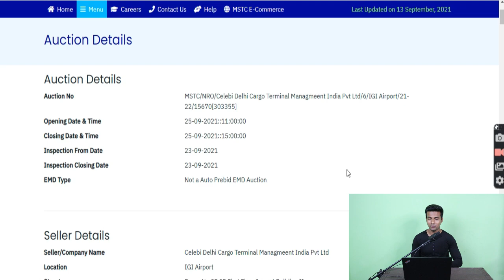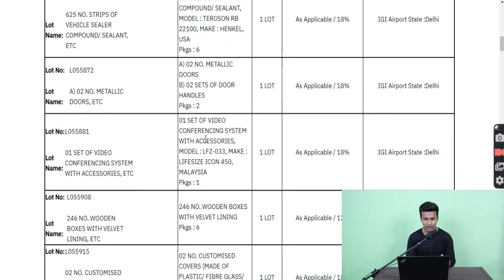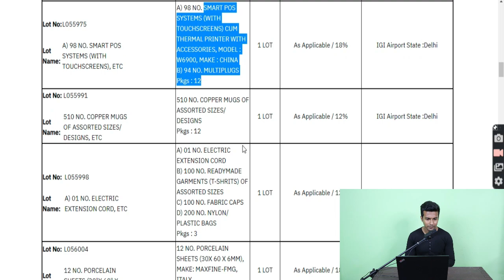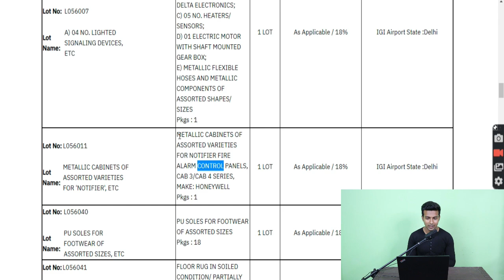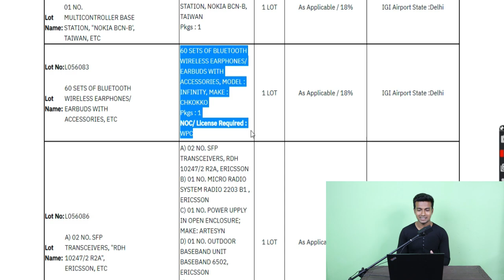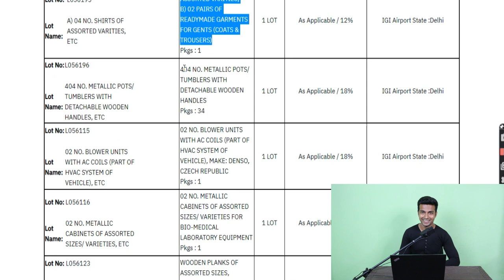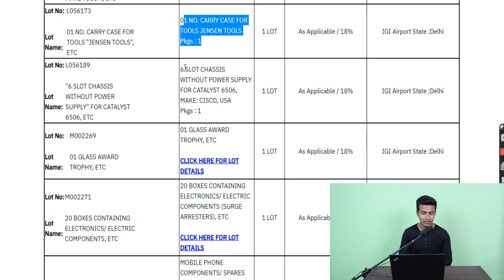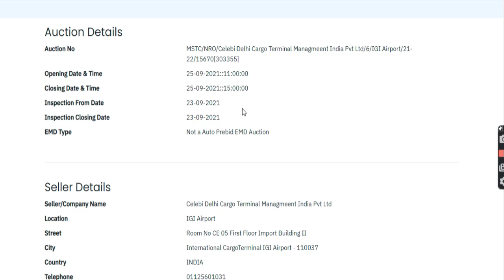Upcoming Customs Auction In Airport Delhi | Personal, Smuggling, Ceased Goods Available For Bidding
For Auction Consultation Call
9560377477 (Mon-Sat) 11AM To PM

Hello,